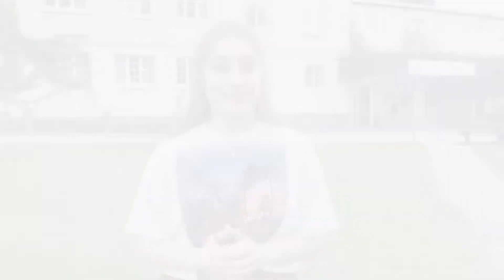Lär känna valinformatören Rozy!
Låt oss presentera valinformatören Rozy! För Rozy är jobbet som valinformatör ett viktigt uppdrag. Hon vill bidra till att fler röstar och är med och påverkar för demokratins skull. Hör vad mer Rozy har att säga i filmen!
Läs mer om våra valinformatörer och de allmänna valen på sodertalje.se/val2022